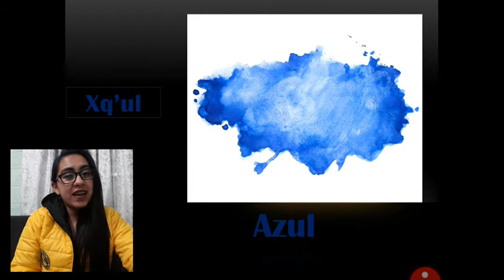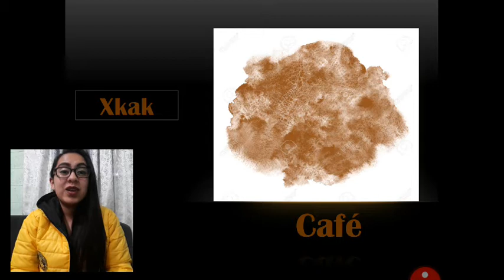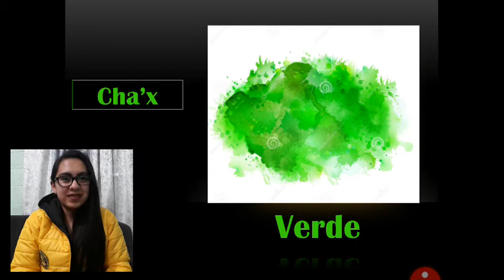Tercero B - Idioma Mam - Clase 01 - Bloque III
Primera clase del curso de Idioma Mam L-2 correspondiente al tercer bloque, para estudiantes de Tercero B. Cualquier duda puede ser consultada a través de WhatsApp.